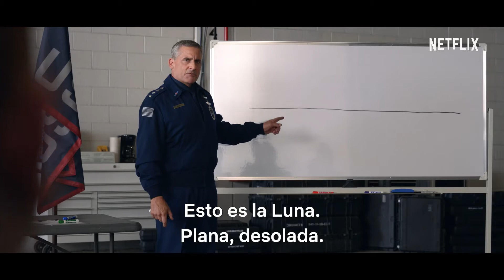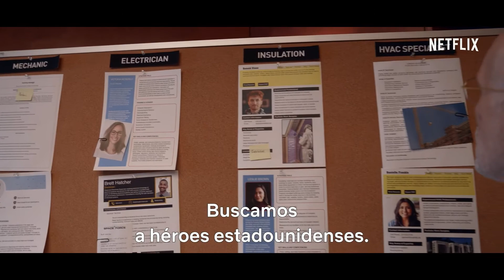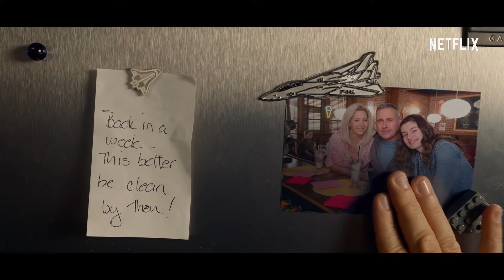"SPACE FORCE" | TRAILERS | ESTRENOS | SERIES | NETFLIX | CINEENCASA | ConMigo ESPAÑOL | ESPAÑA